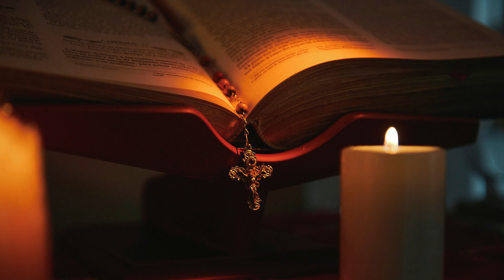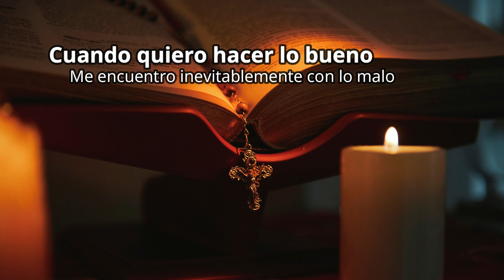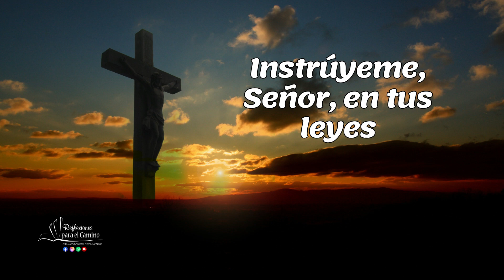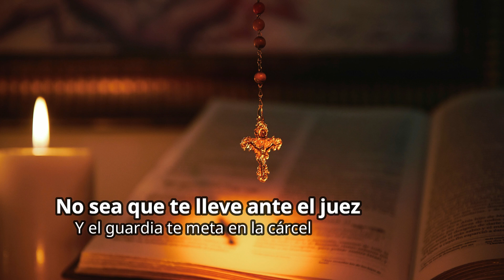Evangelio del viernes 27 de octubre 2023-XXIX Semana Tiempo Ordinario-Hno David Pacheco OFM Cap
📖 Carta del apóstol san Pablo a los Romanos 7, 18-25a
Hermanos: Sé que nada bueno hay en mí, es decir, en mi carne; el deseo de hacer el bien está a mi alcance, pero no el realizarlo. Pues, no hago el bien que quiero, sino el mal que no quiero. Entonces, si hago precisamente lo que no quiero, señal que no soy yo el que actúa, sino el pecado que habita en mí. Así, pues descubro la siguiente ley: cuando quiero hacer lo bueno, me encuentro inevitablemente con lo malo a mi alcance. En efecto, en mi interior me complazco en la ley de Dios, pero percibo en mi cuerpo un principio diferente que lucha contra la ley de mi razón, y me hace prisionero de la ley del pecado que está en mi cuerpo. ¡Desgraciado de mí! ¿Quién me librará de este cuerpo que lleva a la muerte? Así, pues, yo mismo sirvo con la razón a la ley de Dios y con la carne a la ley del pecado. ¡Gracias a Dios por Jesucristo, Señor nuestro!

🔥 Santo Evangelio según san Lucas 12, 54-59
En aquel tiempo, Jesús dijo a la gente: «Cuando ven subir una nube por el poniente, dicen en seguida: “Va a llover”, y así sucede. Cuando sopla el viento del sur, dicen: “Hará calor”, y así sucede. Hipócritas: si saben interpretar el aspecto de la tierra y del cielo, ¿cómo no saben interpretar el tiempo presente? ¿Cómo no saben juzgar ustedes mismos lo que es justo? Cuando te dirijas al tribunal con tu adversario, haz lo posible por llegar a un acuerdo con él, mientras van de camino; no sea que te lleve ante el juez y el juez te entregue al guardia y el guardia te meta en la cárcel. Te digo que no saldrás de allí hasta que no pagues el último céntimo».

😇 Reflexión
Tres enseñanzas…
La contradicción en el hombre. Hay muchos libros de autosuperación personal que nos presentan la posibilidad de llegar al super hombre, olvidando nuestra naturaleza que tiende al pecado como consecuencia del pecado original de nuestros primeros padres, esta tendencia al pecado se llama concupiscencia, y la llevamos todos, excepto Jesús y la Virgen María. Entonces hay que saber discernir qué viene de Dios y qué no viene, qué viene del Espíritu y qué viene de la carne...san Pablo manifiesta esta contradicción, por ello necesitamos de la ayuda y la misericordia de Dios.
Saber leer los signos de los tiempos. Esto es, que Dios también nos habla en los acontecimientos que están sucediendo en el mundo, como es la guerra entre Israel y Palestina, el calentamiento global, los fenómenos naturales, las ideologías contra la humanidad…y discernir qué nos está pidiendo el Señor que hagamos, esto también lo podemos ver en nuestra vida, con los acontecimientos personales, familiares, laborales que nunca faltan, preguntarnos ¿Qué nos quiere decir el Señor?
Discernir y tomar medidas. Jesús termina con una parábola en la cual un hombre tiene dos opciones: hacer una conciliación o ir a la cárcel, esto también se necesita discernir en qué situaciones estamos, qué consecuencias traerá después y cómo llegar a negociar, conciliar, tomando decisiones a tiempo. Esto se puede aplicar en las reconciliaciones, en el perdón, en terminar una pelea, una rivalidad, en acercarse a un hijo o viceversa y también en acercarse a Dios ahora que tenemos tiempo pues, no vaya ser muy tarde que nadie tiene la vida comprada.

“Enséñame a gustar y a comprender, porque me fío de tus mandatos. Tú eres bueno y haces el bien; instrúyeme en tus leyes”.